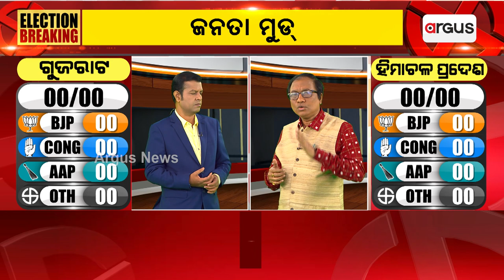ରାଜନୀତିରେ ବାଦ୍‌ ବିବାଦ ରୁହେ ସେତେବେଳେ ନିର୍ବାଚନରେ ଲଢିବା ଆହୁରି ଦୃଢ ହୁଏ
ଯେତେବେଳେ ରାଜନୀତିରେ ବାଦ୍‌ ବିବାଦ ରୁହେ ସେତେବେଳେ ନିର୍ବାଚନରେ ଲଢିବା ଆହୁରି ଦୃଢ ହୁଏ